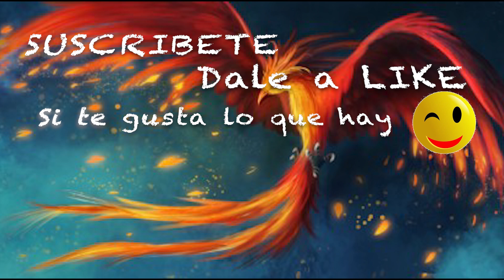DIRECTO semifinal Secret history RESUMEN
Resumen de como vivimos la semifinal fué un directo de más de tres horas que empezamos con mucho entusiasmo y acabamos.